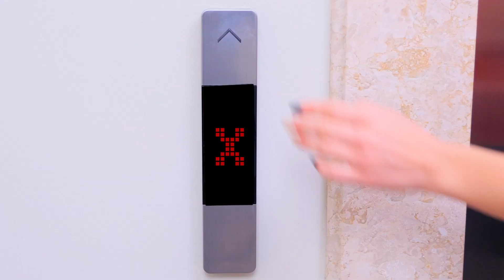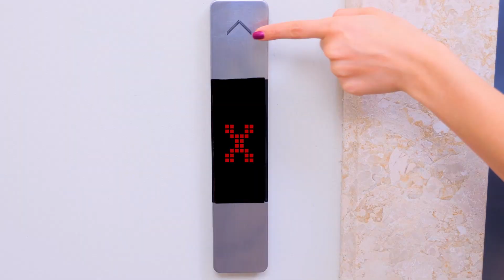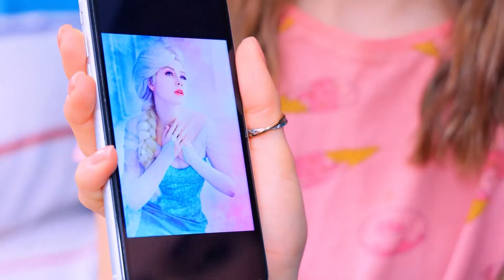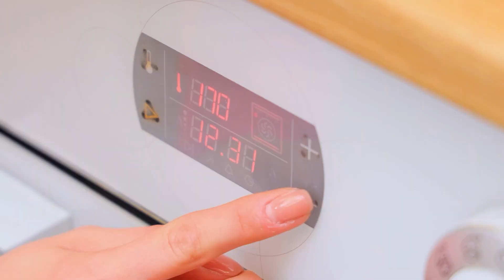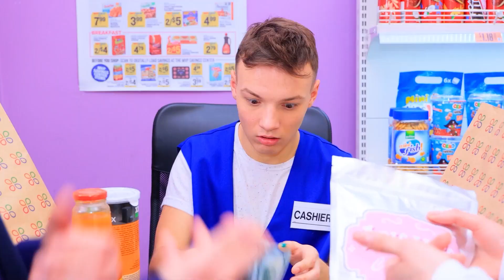Pech en Geluk vs Giga Geluksmeisje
Waarom hebben sommige mensen geluk, terwijl anderen in de problemen komen? Maar het blijkt dat er de meest gelukkigen zijn, voor wie het geluk hun altijd en overal toelacht!